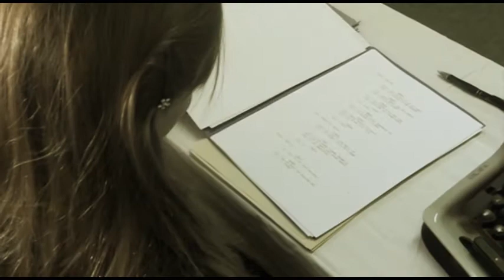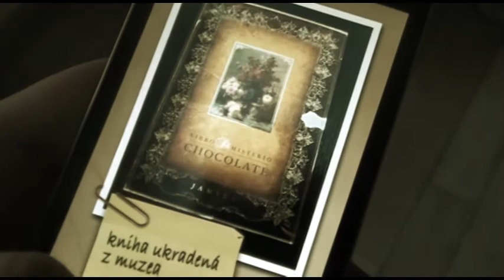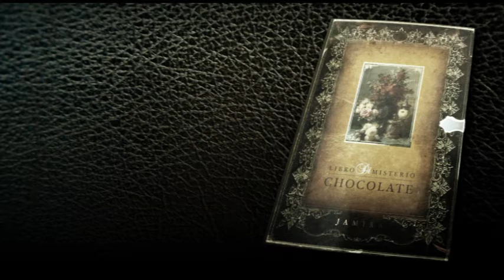PODIVUHODNÝ PŘÍPAD PANA P. [film noir]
Detektivní případ zloděje knih natočený ve stylu filmů noir.